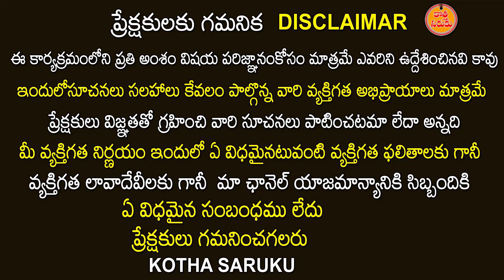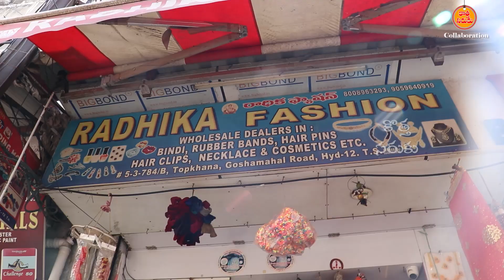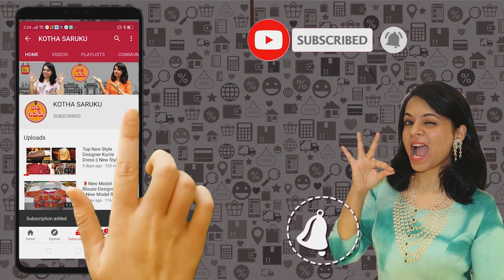Begum Bazar Wholesale Fancy Store | Radhika Fashions | Rubber Band, Hair Pins, Hair Clip, Cosmetics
Radhika Fashion
# 5-3-784/B, Old Topkhana, Goshamahal Road, Hyd-12. T.S